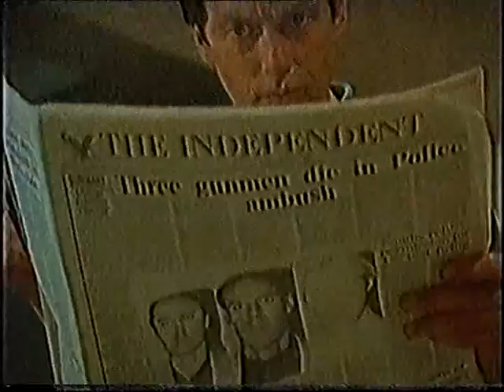BBC1 | continuity | 19th November 1990 | Part 1 of 2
From a few days before Margaret Thatcher resigned as Prime Minister

End of Manusco, FBI
BBC1 trailer: Tuesday
BBC1 slide: Advice Shop
BBC1 globe: The Rock n' Roll Years